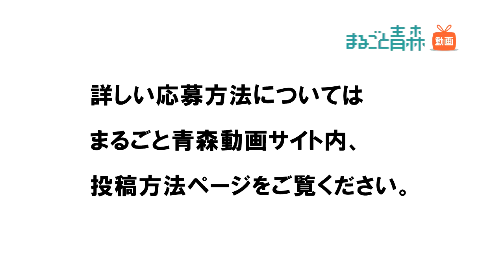投稿動画募集開始します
「まるごと青森動画」投稿動画募集開始のお知らせです。